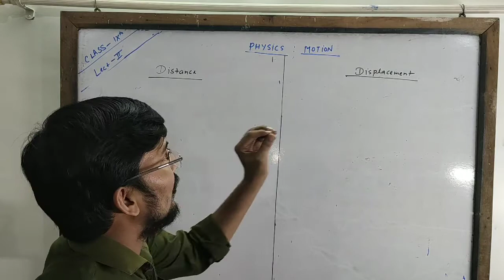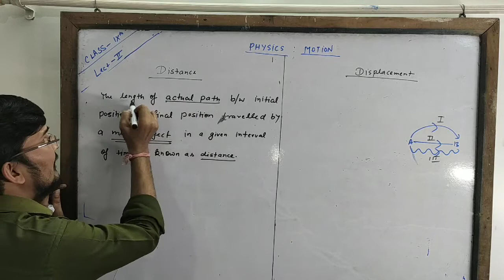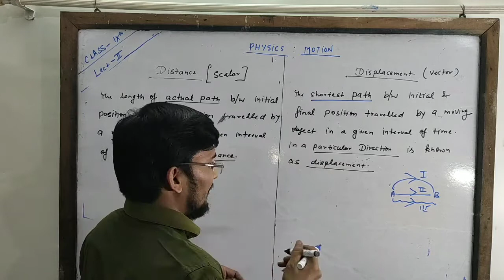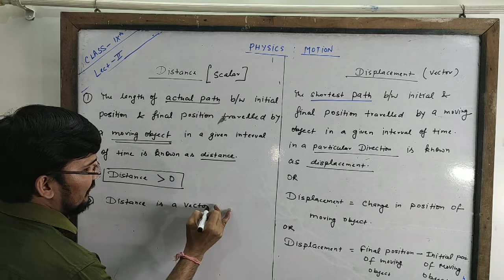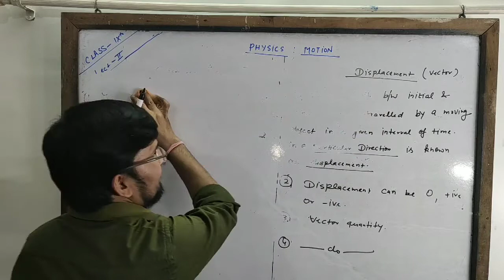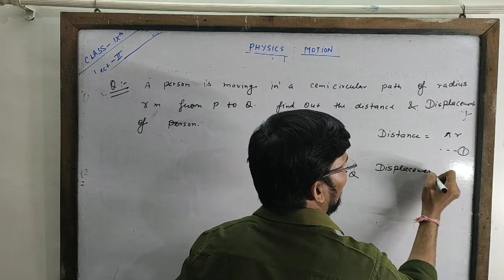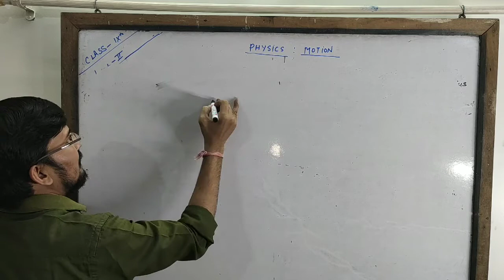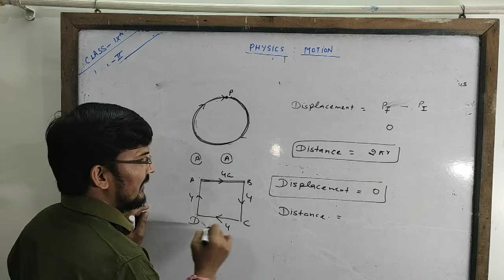Lect_3_physics_class 9 motion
Complete displacement distance